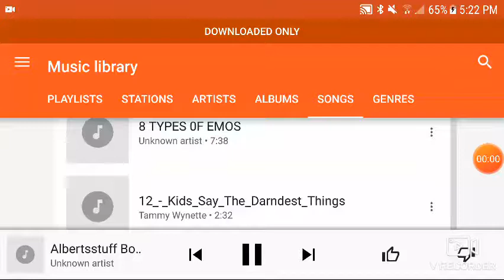Gacha Life ~ Albertstuff Boho Salon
My tail is orange instead of white bc I made this before I was an Arctic fox =p